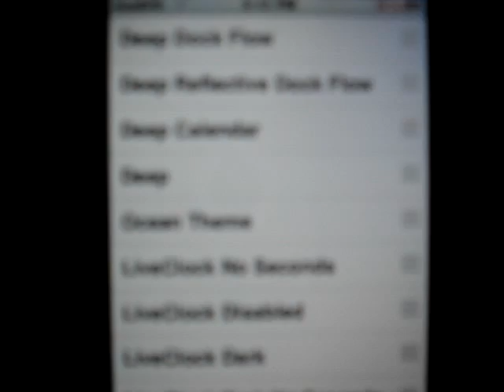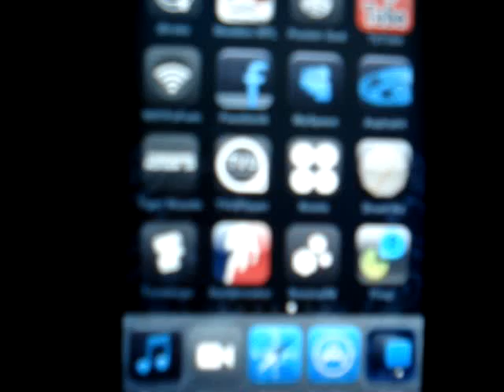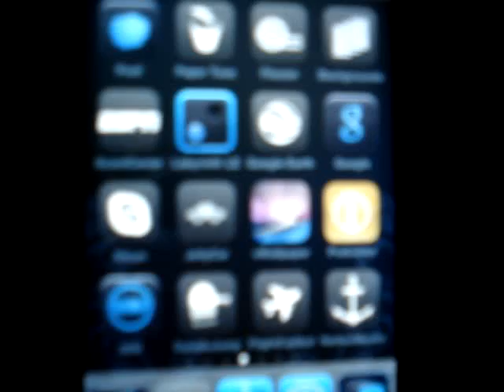Best Theme Ever: Bluebird and Glasklart Combined!!!!!!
this is the best theme you can get alot of icons and apps from this.Please check it out thanks.